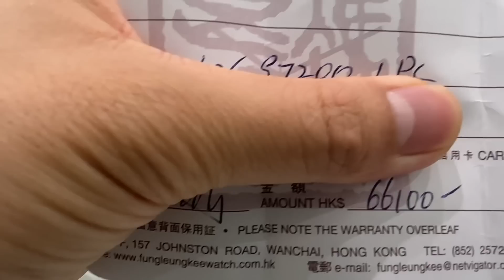第599集 Terry Sir大膽推測勞力士接近陰謀論層次的最新營商策略/2023 RolexTudor 新款式評價下集